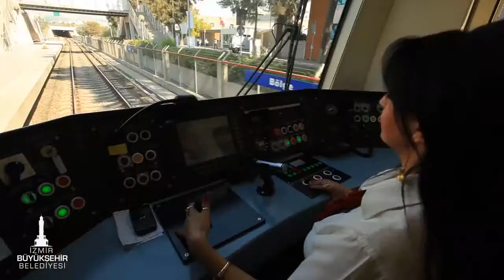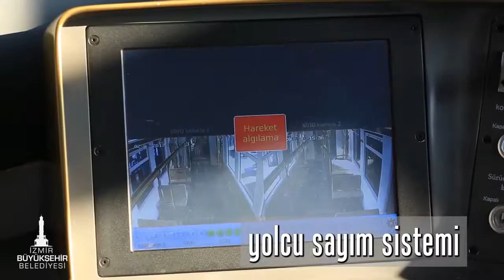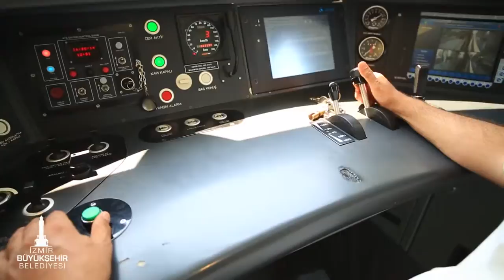İzmir Metrosuna 95 Yeni Vagon Geldi - RayHABER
İzmir Metrosuna 95 Yeni Vagon Geldi